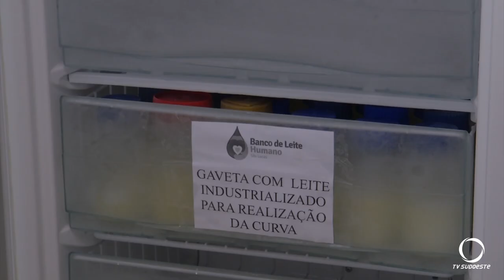Banco de leite materno de Pato Branco precisa de doações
Os estoques estão baixos e o número de bebês atendidos aumentou.